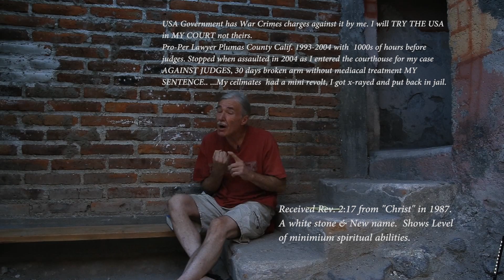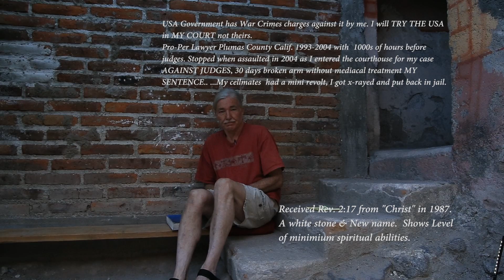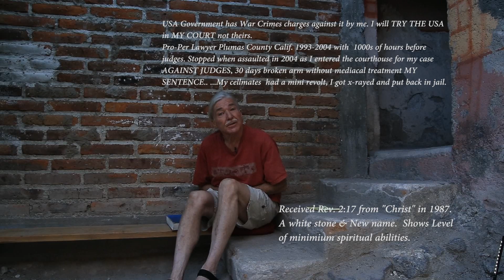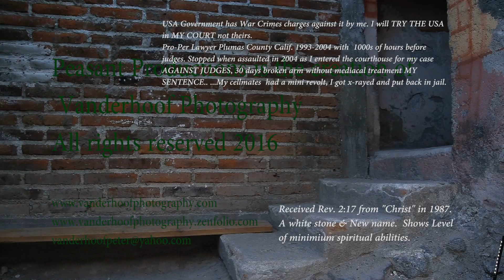Wake Up Call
A simple LEGAL REASON WHY. With documents available to view on Vanderhoof Photography dot com BLOG.